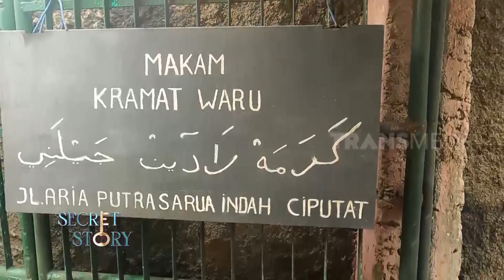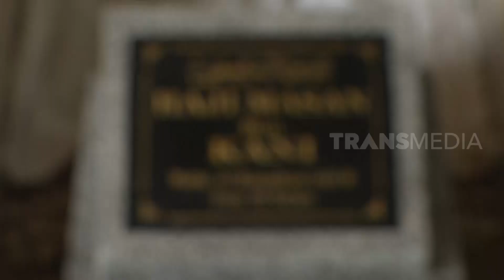Misteri Makam Raden Jaelani | SECRET STORY (04/10/22)